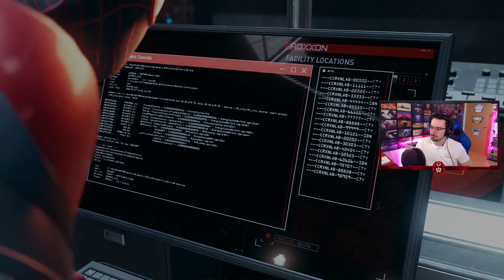ENCONTRAMOS un NUEVO ¿ALIADO? #4 | Spider-man Miles Morales Gameplay Español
ENCONTRAMOS un NUEVO ¿ALIADO? en este gameplay de spiderman miles morales en español.

▬▬▬▬▬▬▬▬▬ INFORMACIÓN SETUP ▬▬▬▬▬▬▬▬▬

● CPU: Intel Core i9-9900K 3.6Ghz
● MB: Asus Prime Z390-A
● Rstón: SteelSeries Rival 300
● Cᴀsᴄᴏs: Sades A6
● Micrófono: Blue Yeti
● Fuente Alimentación: 800W Mars Gaming
● Teclado: Newskill seiryu